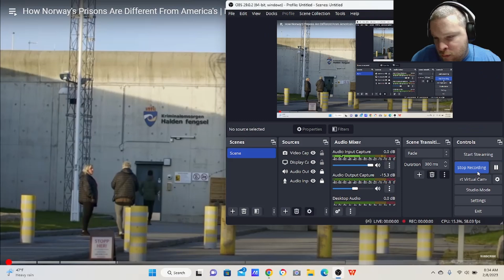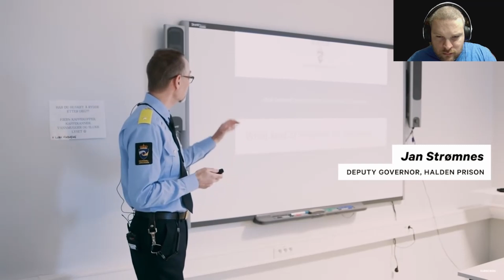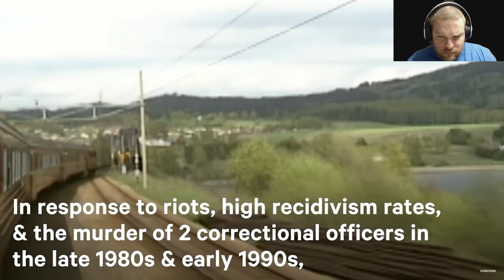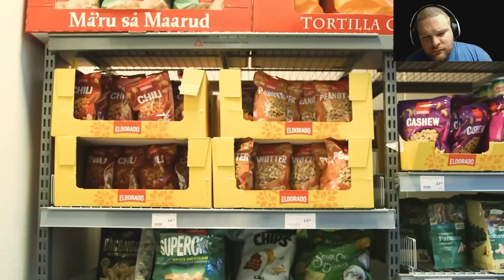JohnnyWheelerReacts to How Norwegian prisons are different from American prisons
I React and give my thoughts to this video suggested by alvsindre. I DO NOT own the original video.